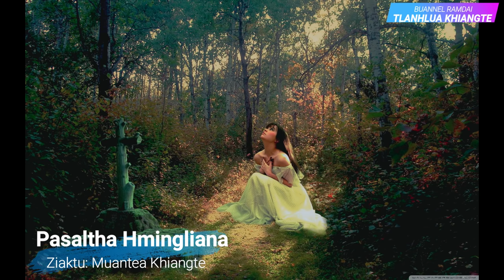PASALTHA HMINGLIANA (Then 6 - 10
Video min ngaihthlak sak avangin ka lawm e. A dang pawh rawn tih zel ka tum e.